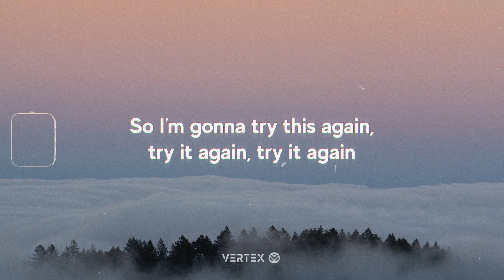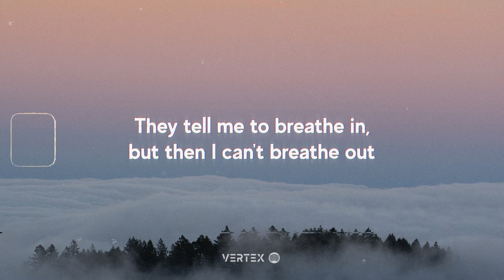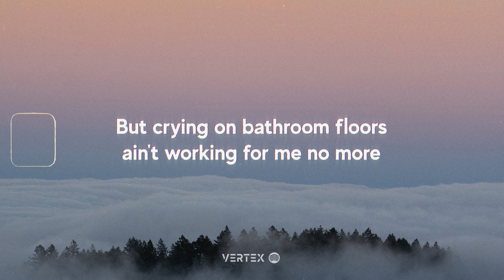Shaylen - Forgive Myself (Lyrics)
Our mind is something we can't separate ourselves from. It's such a small 'thing' but so incredibly complicated at the same time. Personally, I think it's the most fascinating part of a human being. It may look fairly alike from the outside, still, we all think and act differently. One special something we all crave and hopefully show each other is love. But just as important as loving someone else should be loving yourself. Being comfortable with who you are is an essential first step. Shaylen unravels that with her song 'Forgive Myself'. I hope you dig the track as much as I do. Thanks as always for your ears!

0:00 Verse I

0:21 Pre-chorus pt. I
Can't take the advice that I'm given
I throw it away, never listen
Pissing off all of my friends
All of my friends, all of my friends
I need to make better decisions
I hate the way that I'm living
So I'm gonna try this again
Try it again, try it again

0:39 Chorus pt. I
I'm slowly learning to forgive myself
Feel like a psycho living in this hell
Don't owe nobody nothing
I won't leave this apartment
Till I look in the mirror and don't hate who's there
I'm learning to forgive myself

1:06 Verse II
I know it's gonna take some time
It don't happen overnight
Beautiful messes rarely ever do
They tell me to breathe in
But then I can't breathe out
I just wanna be somebody who makes somebody proud

1:24 Pre-chorus pt. II

1:42 Chorus pt. II

2:10 Bridge
I ain't flawless
Yeah, I got a long list
But crying on bathroom floors
Ain't working for me no more
So I count my losses
Pack 'em up in boxes
To people I hurt before

2:26 Chorus pt. III

2:57 Outro

📷 Photo by Riley